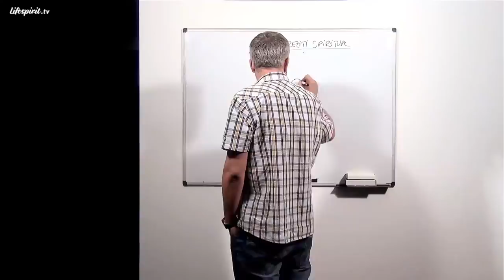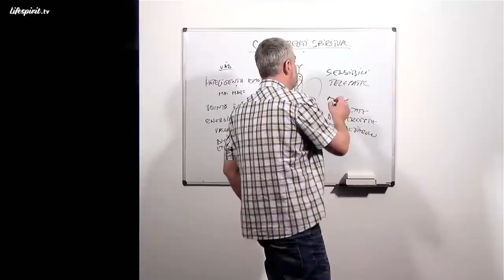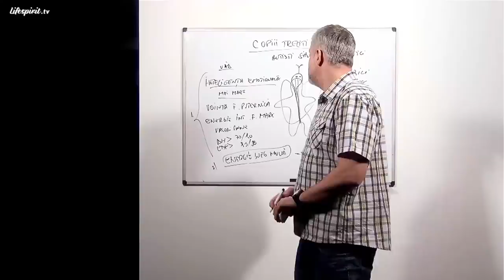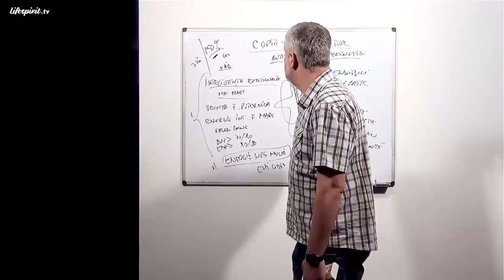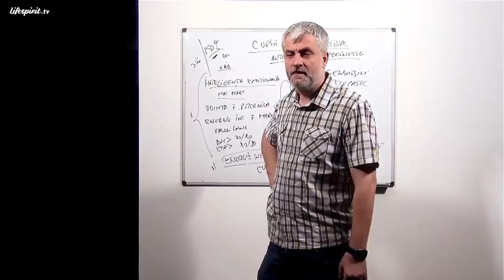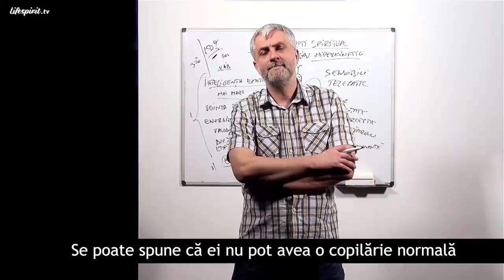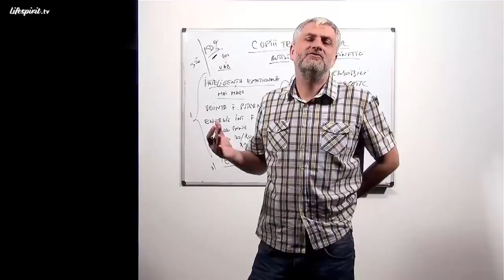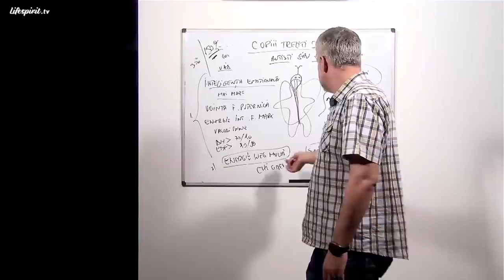Copiii treziți spiritual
Episodul 36.
Data înregistrării: 4 Mai 2013.

Din cuprins:
- Atitudinile paradoxale
- Medicamentele nu sunt o soluție
- Problemele de neadaptare la societate
- Părinții, profesorii și învățătorii trebuie să învețe să gestioneze corect relația cu copiii treziți spiritual
- Copiii speciali sunt rodul cel mai bun al acestei Planete
- Dreptul divin de a fi prezenți tot timpul
- Copiii treziți ar trebui luați în seamă și ascultați
- Copiii treziți văd și simt oamenii așa cum sunt ei la nivel de sine
- Sportul poate rezolva problemele de energie negativă